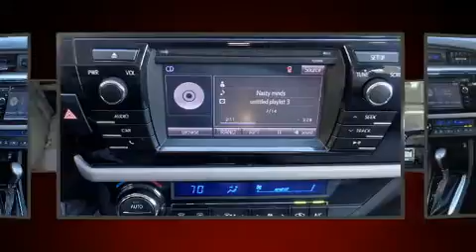2014 Toyota Corolla in Annapolis, MD 21401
1107 West St.

You can expect a lot from the 2014 Toyota Corolla. This 4 door, 5 passenger sedan has just over 90,000 miles. It features an automatic transmission, front-wheel drive, and a 1.8 liter 4 cylinder engine. Toyota infused the interior with top shelf amenities, such as: delay-off headlights, a tachometer, a trip computer, an outside temperature display, tilt steering wheel, power windows, and a split folding rear seat. Curtain airbags combine with standard stability control in creating a comprehensive safety network. It also arrives with a Carfax history report, providing you peace of mind with detailed information. Our sales reps are knowledgeable and professional. We'd be happy to answer any questions that you may have. We are here to help you.